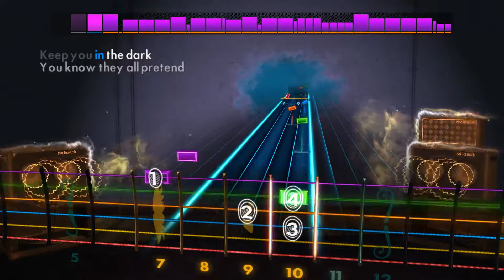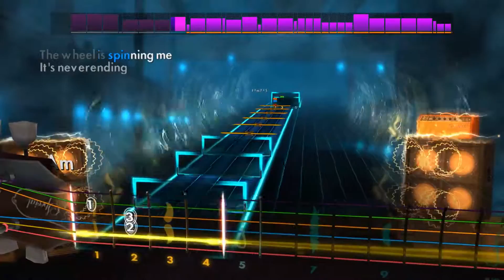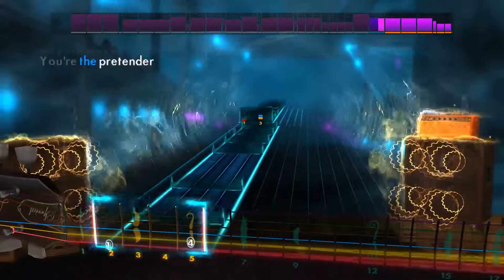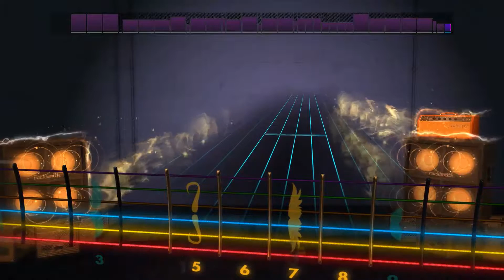The Pretender - Foo Fighters Rhythm